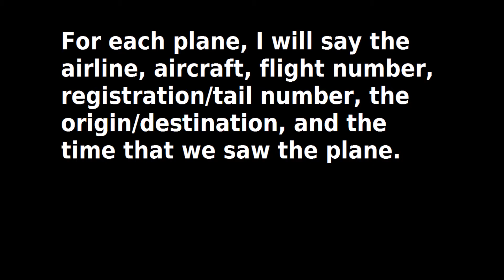RDU Spotting March 5, 2016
A video of planespotting from March 5, 2016 that I took. Also, I met two other plane fanatics (one of them I've known from youtube, her username is thevinylrevolution and she was with her fiance) and it was really cool! It was awesome talking with them! Here are all the planes featured:

Landings:
American Eagle (New livery) Embraer ERJ 145
Delta Boeing 717-200
American Eagle (Old US Airways Express livery) Embraer 175
Southwest (New Heart livery) Boeing 737-700
Private Cessna C172SP Skyhawk
United Express Embraer ERJ 145
Private Canadair/Bombardier Challenger
Southwest (Canyon Blue livery) Boeing 737-700
Delta Connection Bombardier CRJ900
Delta McDonnell Douglas MD-90

Takeoffs:
American Airlines (Old livery) McDonnell Douglas MD-82
United Express Embraer ERJ 145XR
American Airlines (Old livery) Boeing 737-800
Delta Connection Bombardier CRJ700
Delta McDonnell Douglas MD-88
Delta Connection Bombardier CRJ200